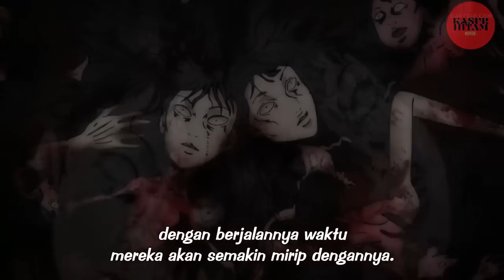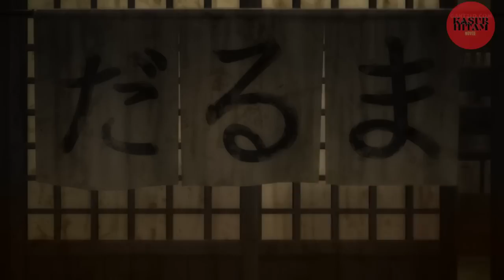(Part 5) OLEH-OLEH DARI SUKU PEDALAMAN PEMBAWA PETAKA ⁉️- Alur Cerita Junji Ito Season 1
Alur Cerita Anime Junji Ito : Collection ( Season 1)

Nyeritain tentang kumpulan cerita-cerita horor serem dari mangaka terkenal jepang, Junji Ito Sensei.
Jadi di Video ini gua bahas 4 cerita horor, buat cerita selanjutnya tungguin aja di part berikutnya !!

DAFTAR ISI :
00:00 Preview
00:14 Intro
00:31 Cerita 16 (Pelukis)
05:07 Cerita 17 (Semak Gelembung Darah )
09:23 Cerita 18 (Remuk)
13:49 Cerita 19 (Berlumur Minyak)
18:16 Outro